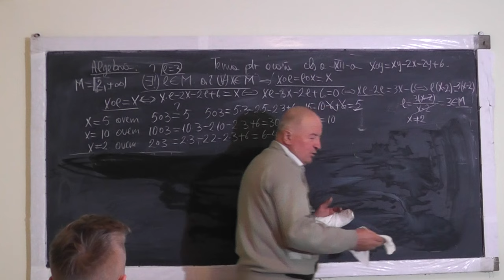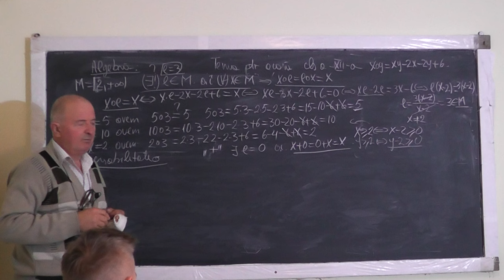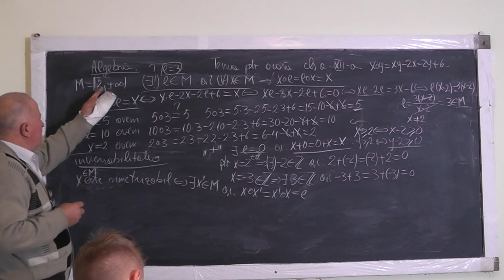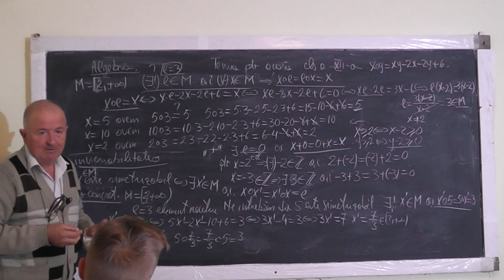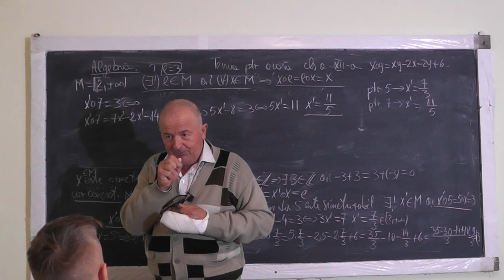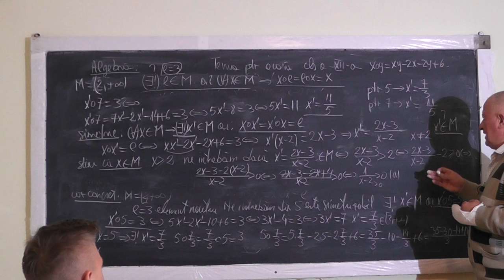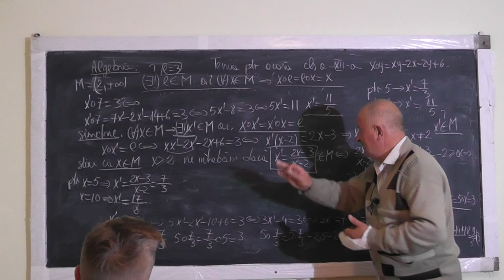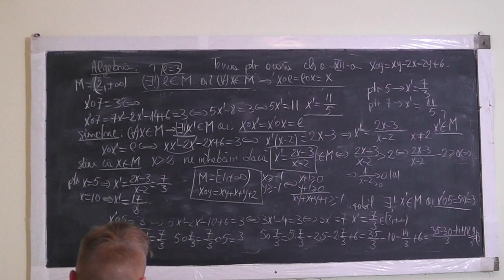2/2 1114 Lege de compozitie definita pe o multime Element neutru Simetria Comutativitatea Clasa 12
Aceste lectii sunt sustinute de voi si daca va sunt utile, as aprecia un Like, Share, Comment - In aceasta lectie de matematica pe care o puteti vedea in direct si pe ne ocupam de tema pentru acasa la clasa a XII-a. Din cuprins: Lege de compozitie definita pe o multime, Asociativitatea, Element neutru, Simetria, Comutativitatea.